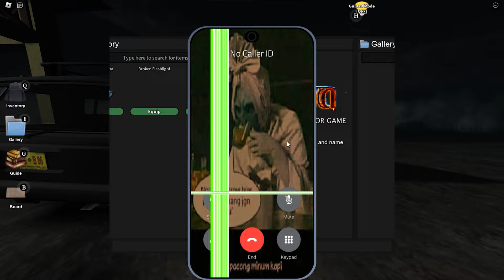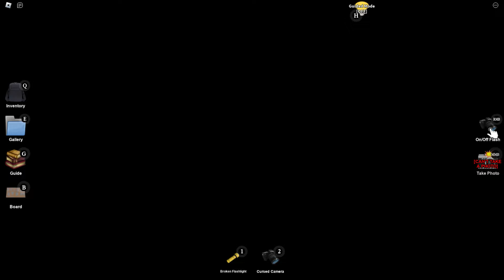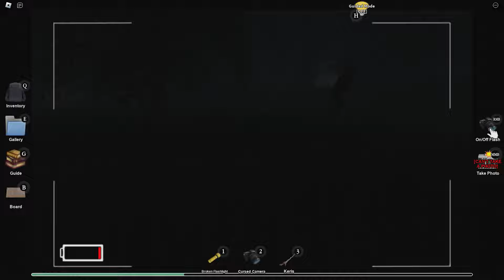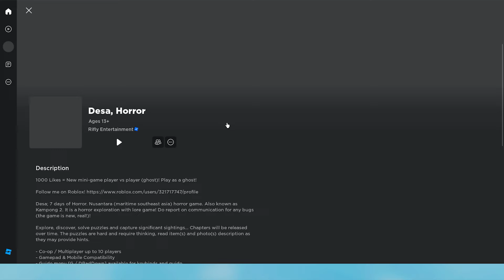สะพานนี้ผีดุ Roblox